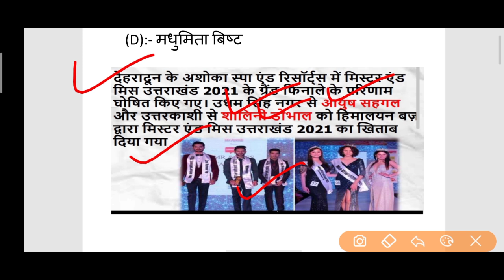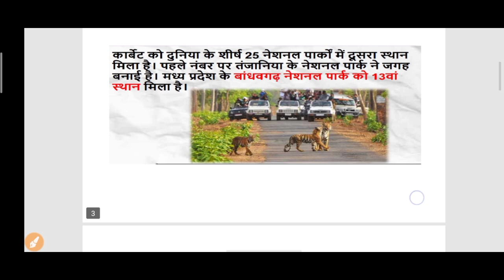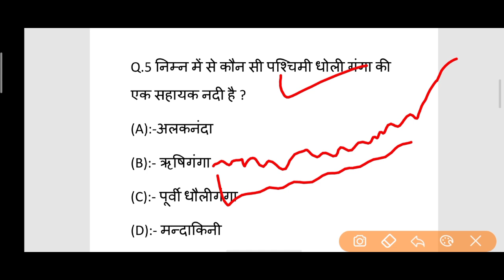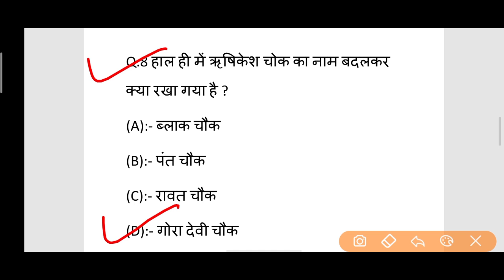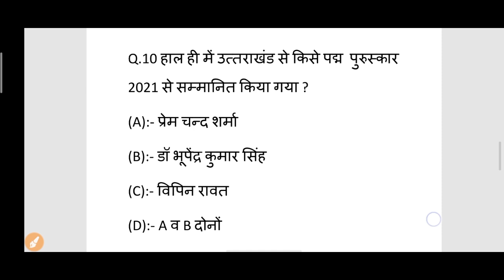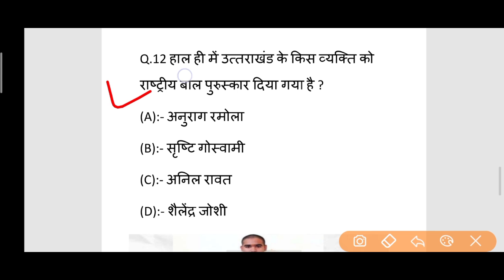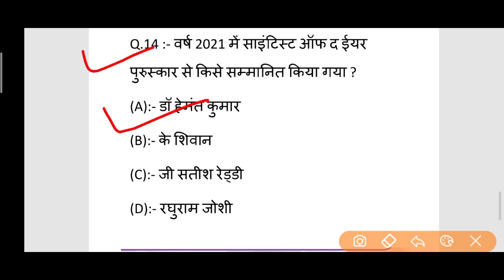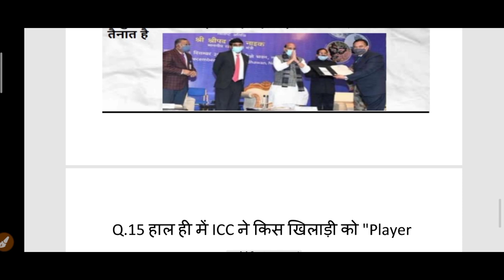Uttarakhand Current Affairs February 2021 | Uttarakhand Current Affairs 2021,उत्तराखंड करेंट अफेयर्स